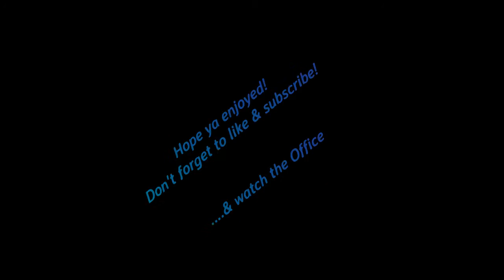Geek Room | The Office Review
Here's a long over due review of an amazing tv series...the Office!!

》Geek Squad:
●Corbino: